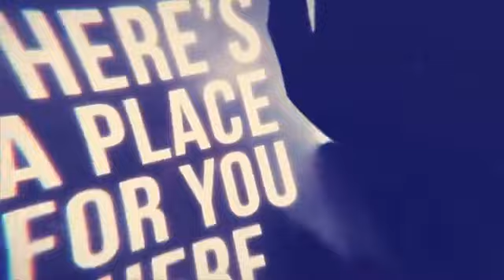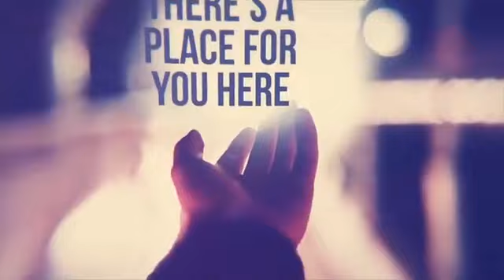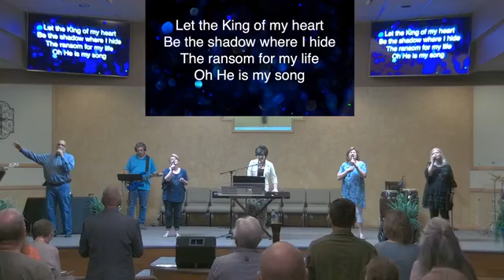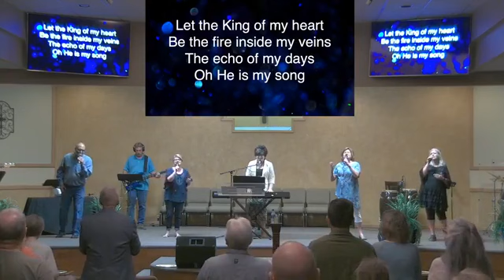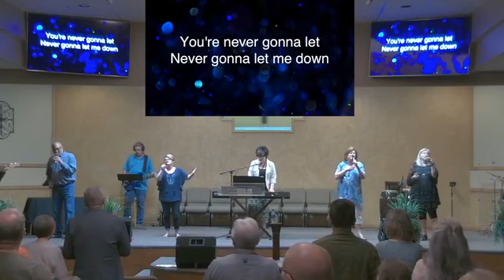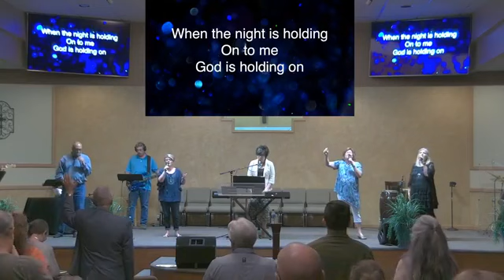Sunday Service 6-6-20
For more information on upcoming events and ways to give visit our